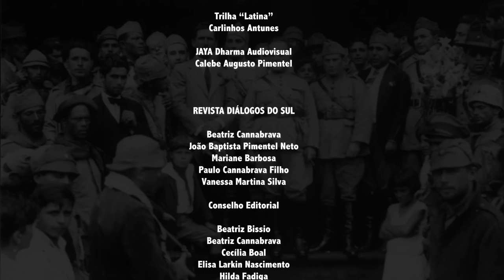Vamos defender a Constituição contra o falso moralismo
*Publicado originalmente em 12 de set. de 2019

Nunca é demais repassar os principais artigos. Lembrar, por exemplo, que a palavra Soberania aparece oito vezes em artigos vitais da Constituição. Advogados, jornalistas, professores, vamos ler e discutir a Constituição. Vamos fazer vigília e cada vez que um agente público contrariá-la, reagir. Constituição Neles!